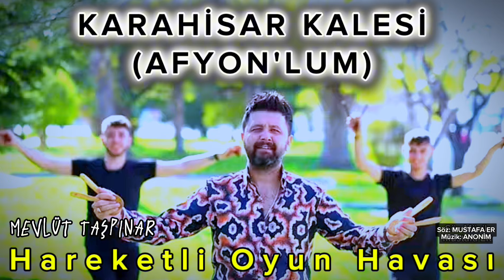Karahisar Kalesi (Afyonlum) 2024 - MEVLÜT TAŞPINAR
⛔AFYONA ÖZEL OYUN HAVASI SİZLERLE...
⛔Slm arkadaşlar korg pa5x ile kayıt yapıldı mikrafon ritim ses hersey pa5x e aittir umarım beğenirsiniz...

SÖZ : MUSTAFA ER
ARANJE : MEVLÜT TAŞPINAR

.ŞARKI SÖZLERİ.
Çavuşbaşın bayırı
Çıkamadım yoruldum
Anıtparkın önünde
Afyonluma vuruldum

KARAHİSAR KALESİ
KALE GİBİ DURUYOR
AFYONLUMUN GÖZLERİ
CAN EVİMDEN VURUYOR

Yeşil yolu çarşıdır
Kırık hava marşıdır
Kaçıracam kız seni
Alem bize karşıdır

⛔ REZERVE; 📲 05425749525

Selam değerli takipçilerim ben Mevlüt Taşpınar,

⛔Bu tarz oyun havalarının Devamı için 1 yorum atmayı ve beğeni tuşuna basmayı unutmayın.
...Destek için paylaşmayı unutmayın...

⛔Sizlerinde istekleri düşünceleri olursa yorumlar bölümüne yazabilirsiniz...
⛔Tüm yorumları tek tek okuyup cevaplıyorum...

İyi eğlenceler dileriz...